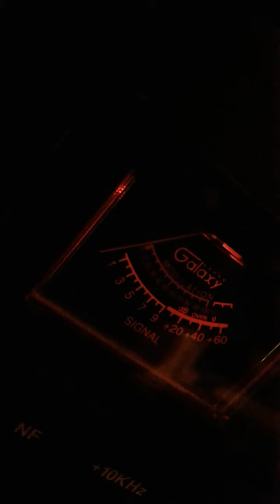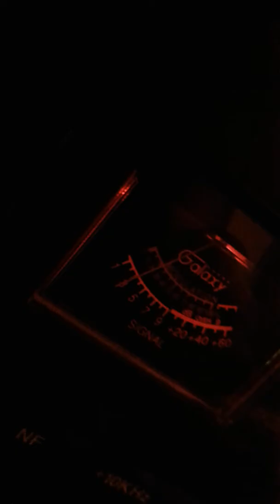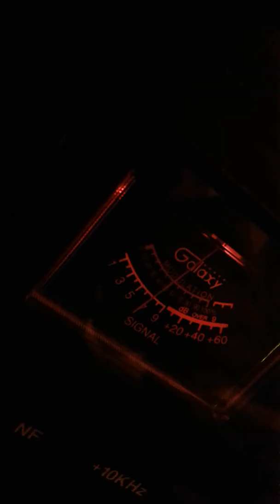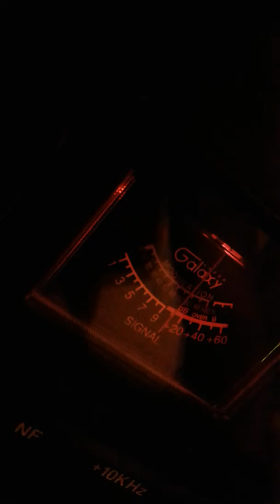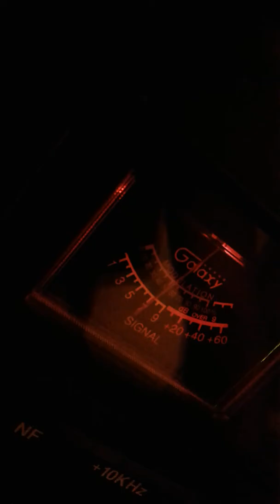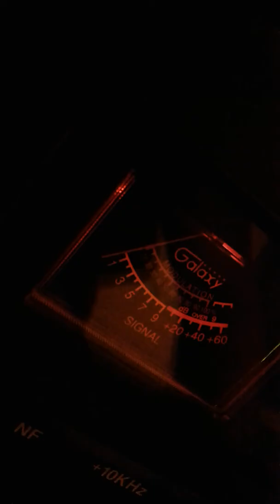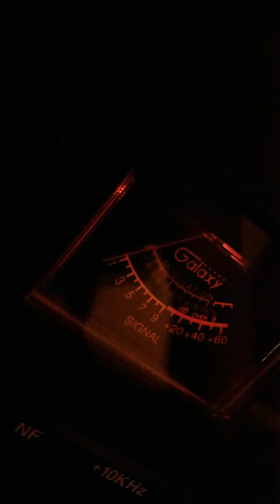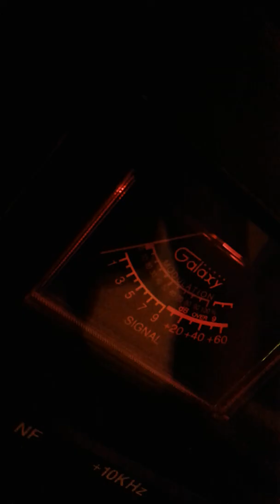Weak outgoing/Strong incoming MIX